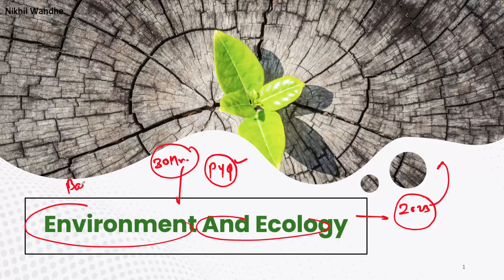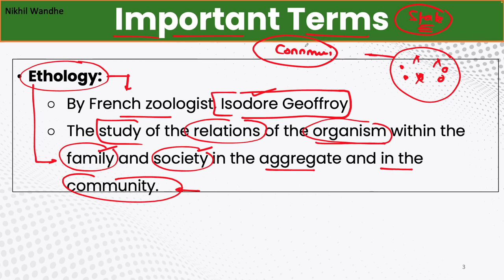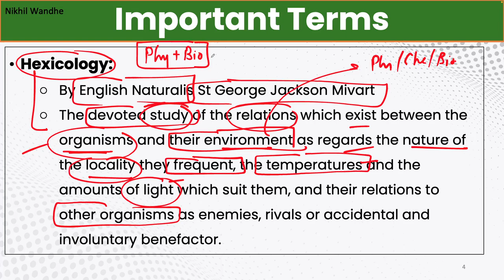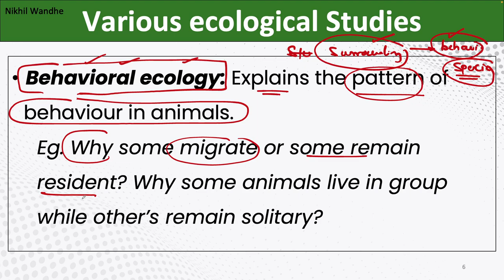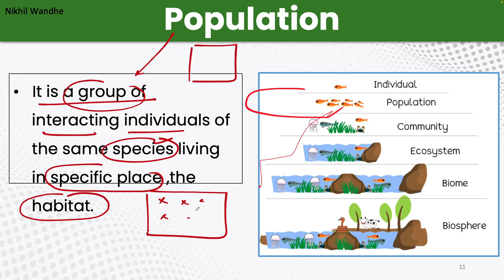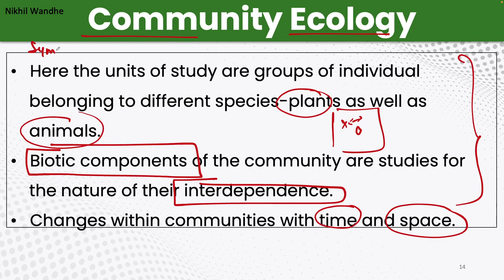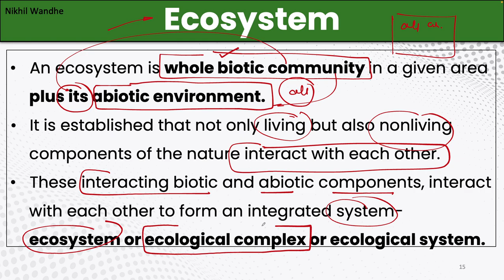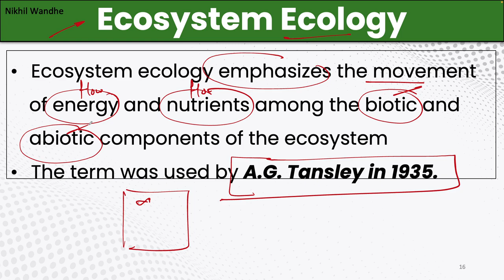UPSC 2023: Master the Environment in Just 30 Hours L1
"Are you preparing for UPSC 2023? Want to ace the environment section in a short amount of time? Look no further! In this video, you will learn all the essential concepts and facts about the environment for UPSC in just 30 hours. From understanding climate change to knowing about conservation of wildlife, we will cover it all. With our expert tips and strategies, you'll be able to confidently approach the environment section of UPSC 2023. So, gear up and let's get started!